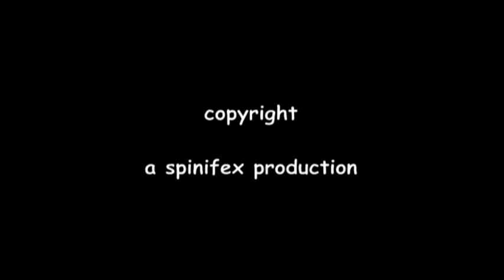Under Water Wonders of Coral Bay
The magical woders of the Ningaloo Reef, Coral Bay. First attempt of free diving photography using a basic Olympus compact under water camera.